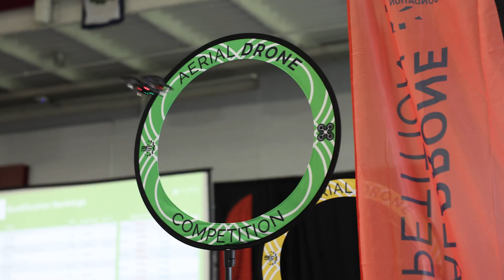Aerial Drone Competition Championship – Dragonfly in West Virginia Recap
The Aerial Drone Competition Championship: Dragonfly was held on Fairmont State's campus on May 19-20, 2023. Students from across the country and 10 different states came to compete in one of the four national championships held this year.